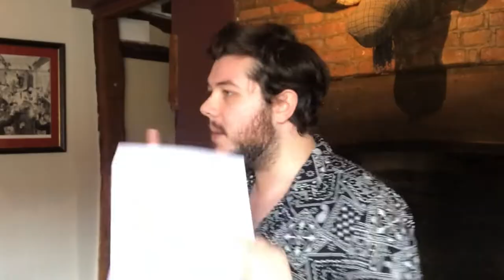First Ever Speaking Gig!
Today I delivered my first ever talk at a networking event - 5 Tricks To Unlock Your Website's True Potential. Prior to the event I was so nervous, I barely slept the night before. It went so much better than I thought it would.

In what might (might!) be a first for The Oxfordshire Project I recorded the whole thing. Here it is!